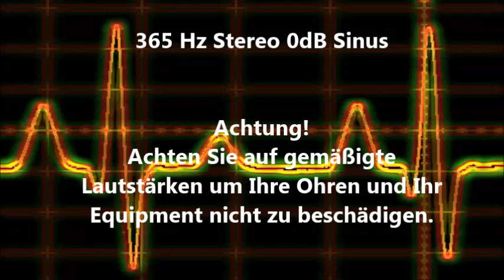365 Hz Sinus Ton Test 0dB Stereo Piepton Wave Ton